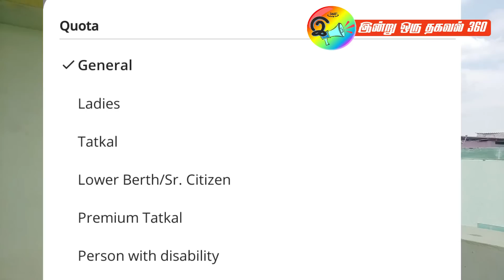லோயர் பெர்த் மற்றும் லேடீஸ் Quota Train ticket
ரயில் டிக்கெட் எடுக்கும்போது கவனத்தில் கொள்ளவேண்டிய சில சலுகைகள். Available quotas while booking train tickets.
Lower berth / Senior citizen quota and Ladies quota train tickets.